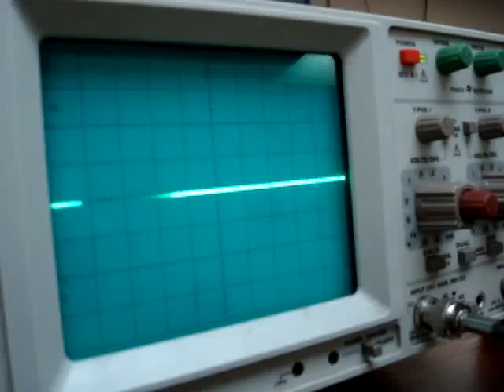Fabian's Final Year Project 1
Project setup session 300409